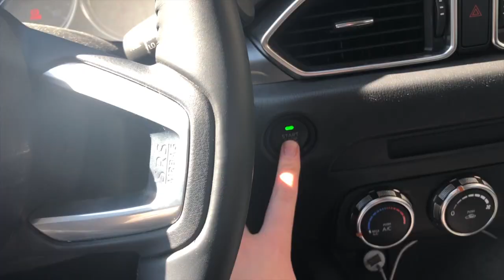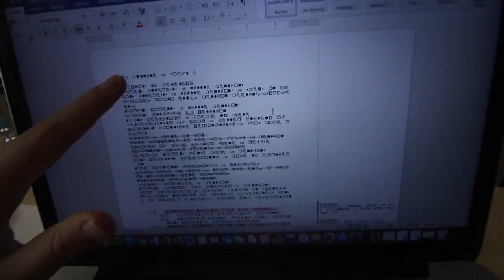Write With Me Vlog #2 | Revisions + Outlines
Welcome to another write with me vlog! I'd love to hear about your own WIPs in the comments!

↝ Massive thank you to some of my patrons: Rachel, Elien, Lindsey, Sarah, Emily, Taylor, Joanna, Carly, R. Vanessa, Tad, Emma, Celia, Alexandra, Amelia, Margot, and Chloe!

▸ FAQ:
↝ Camera I use
↝ With this lens
↝ Ring Light